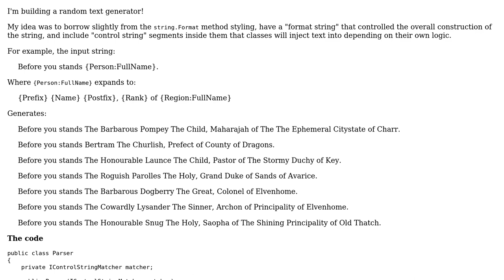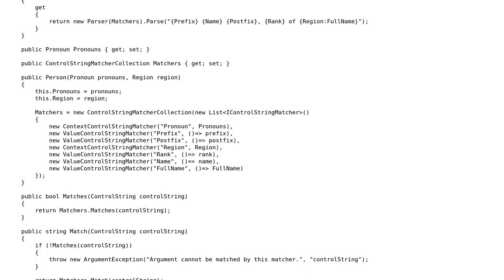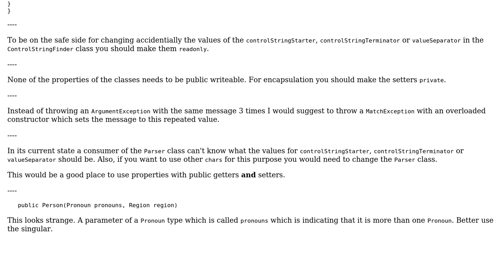Code Review: Injecting the Maharajah into the Barbarous Child's introduction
With thanks & praise to God, and with thanks to the many people who have made this project possible! | Content (except music & images) licensed under CC BY-SA | Music | Images & others | With thanks to user Nick Udell user Heslacher and the Stack Exchange Network Trademarks are property of their respective owners. You are responsible for your own actions.